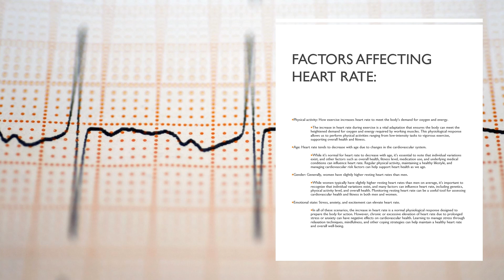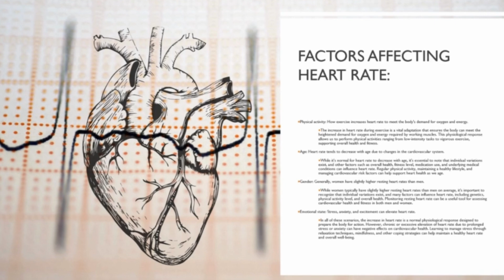Factors Affecting Heart Rate